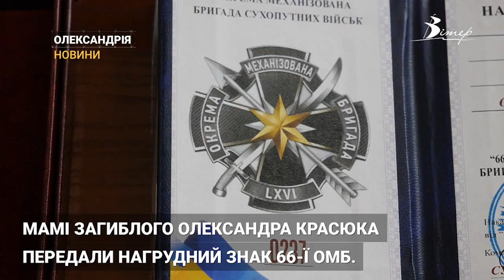Державні нагороди сьогодні вручили в Олександрії | CBN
Державні нагороди сьогодні вручили в Олександрії. Почесну місію здійснив міський голова Сергій Кузьменко. Медаль за військову службу Україні отримав кадровий військовий, а три нагороди були вручені посмертно.